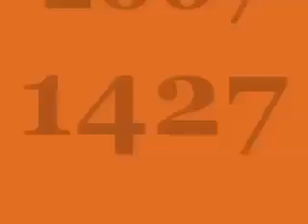Super Amazing Abdullah Al Matrood Al-Quran in Taraweeh 1427 NL ondertiteling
Very emotional and beautiful with Netherlands language subtitles.